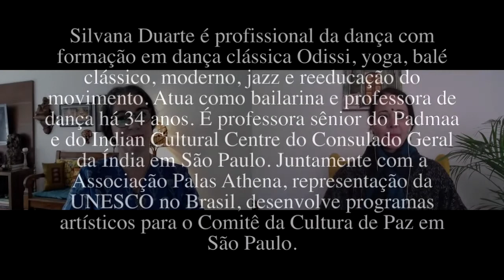Tara presents: The Videshee Desi Podcast #2 | Silvana Duarte / In Portuguese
Welcome to my new Podcast dedicated to women who travel to India, Pakistan or Central Asia, many times completely alone, to study and embody Traditional and Classical Performing Arts.

** Introducing Silvana Duarte, Odissi Dancer and founder of Padmaa Art&Cultura, Brasil. **
EPISODE: 2

In English:
Silvana Duarte is a professional dance artist with training in Odissi Classical Indian dance, yoga, western classical, modern ballet, jazz and movement re-education. She has worked as a dancer and dance teacher for 34 years. She is a senior professor at Padmaa and the Indian Cultural Center at the Consulate General of India in São Paulo. Together with the Associação Palas Athena, a UNESCO representation in Brazil, they develops artistic programs for the Culture of Peace Committee in São Paulo.

Over the past 24 years, she has dedicated herself exclusively to Odissi art and has made an important presence in the Brazilian and Indian art scene with her solo performances. A special highlight for her performances accompanied by an orchestra of traditional style musicians in important New Delhi theaters. She has received honors with distinction for her performance as an artist and promoter of Indian culture, by the Indian Council for Cultural Relations in New Delhi and by the Consulate General of India in São Paulo.

Her training in Odissi dance includes renowned schools and gurus in India such as: Protima Bedi, Bijaiyni Satpathy and Surupa Sen at Nrityagram - The Dance Village (Bangalore); Ramani Ranjan Jena at the Triveni Kala Sangam Theater (Delhi); Sharon Lowen (Delhi), Ratikant Mohapatra and Sujata Mohapatra in Srjan (Bhubaneswar).

In Portuguese:
Silvana Duarte é profissional da dança com formação em dança clássica Odissi, yoga, balé clássico, moderno, jazz e reeducação do movimento. Atua como bailarina e professora de dança há 34 anos. É professora sênior do Padmaa e do Indian Cultural Centre do Consulado Geral da Índia em São Paulo. Juntamente com a Associação Palas Athena, representação da UNESCO no Brasil, desenvolve programas artísticos para o Comitê da Cultura de Paz em São Paulo.

Nos últimos 24 anos dedicou-se exclusivamente à arte Odissi e marcou importante presença no cenário artístico brasileiro e indiano com suas apresentações-solo. Um especial destaque para suas apresentações acompanhada por orquestra de músicos tradicionais do estilo em importantes teatros de Nova Déli. Recebeu homenagens com distinção para sua atuação como artista e promovedora da cultura indiana, pelo Indian Council for Cultural Relations em Nova Déli e pelo Consulado Geral da Índia em São Paulo.

Sua formação em dança Odissi inclui renomadas escolas e gurus na Índia tais como: Protima Bedi, Bijaiyni Satpathy e Surupa Sen no Nrityagram – The Dance Village (Bangalore); Ramani Ranjan Jena no Triveni Kala Sangam Theater (Déli); Sharon Lowen (Déli), Ratikant Mohapatra e Sujata Mohapatra no Srjan (Bhubaneswar).

 🌺 I and all of these women that I've interviewed have spent long periods of time learning with these Masters/Gurus/Ustads, immersing in their root culture, under the ancient tradition of Guru Shishya Parampara: where the student lives with the Master/Guru, at his home or Gurukul, and learns the Art through oral transmission.

During all these years , we work hard in keeping these ancient traditions alive through our daily practices, by creating opportunities in our home countries for the education and promotion of these ancient Arts, and Artists.

🌺 My GOALS with this podcast​ is to raise awareness around us women who have embodied this Dharma and share with the world what goes behind the scenes of this Dharmic path .

🌟I wish to bridge communities and strengthen sisterhood . 🙏🏻
🌟 I wish to tell our stories and inspire people who wish to embody ancient performing arts.

🌟 We wish to educate and support those who have a desire to immerse in these arts or travel to these countries.